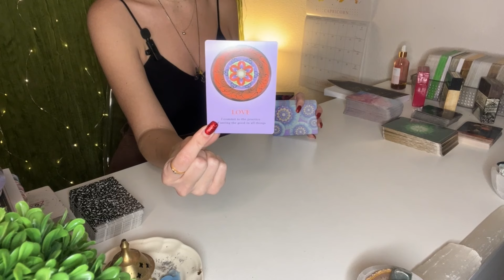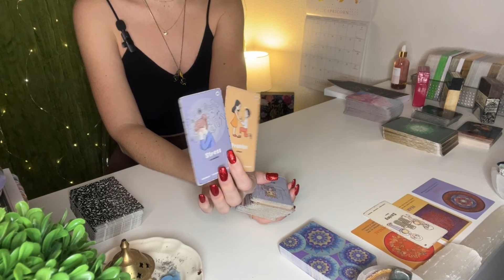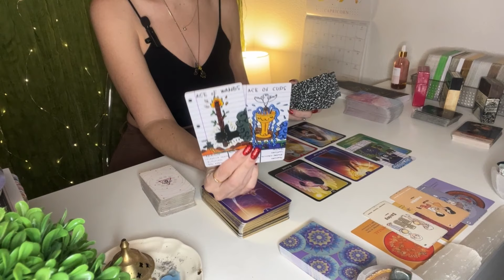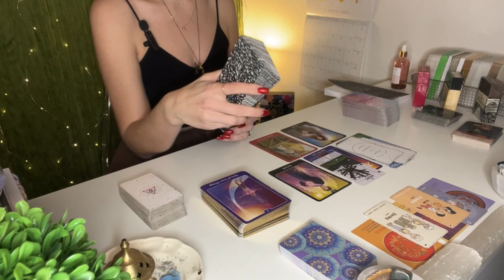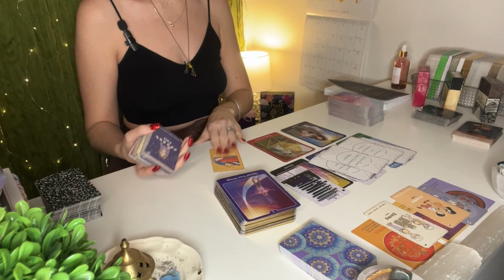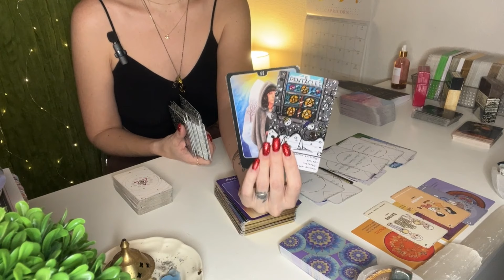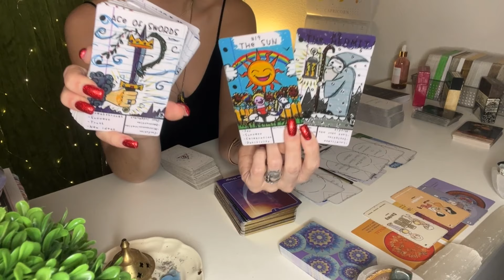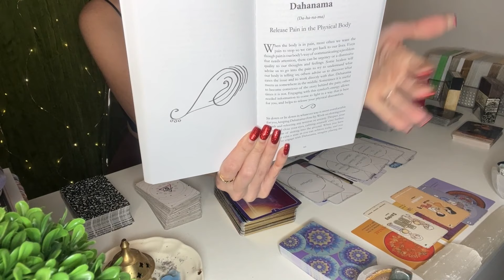VIRGO ♍️FINDING THE GOOD IN ALL THINGS. OVERCOMING FEARS & ALIGNING WITH LOVE TAROT READING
📖PERSONAL TAROT READINGS📖 SEE BELOW ⤵️
I currently offer TWO (2) types of personal readings:
✨20 Minute Reading $88.88✨ This reading will take between 1-2 weeks to arrive due to EXTREME high volume booking.
🚨Emergency 24hr turnaround Reading $222.22 🚨 This reading will arrive to you within 24 hours of the time you purchased.

🗣️📝OVER 300 5 STAR CLIENT REVIEWS
(scroll to bottom of Etsy page to see all the reviews)